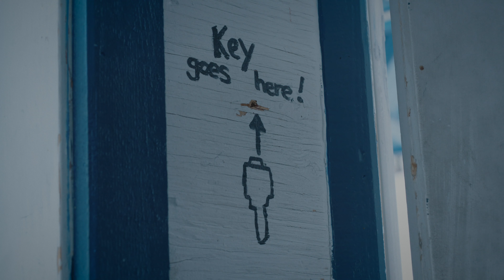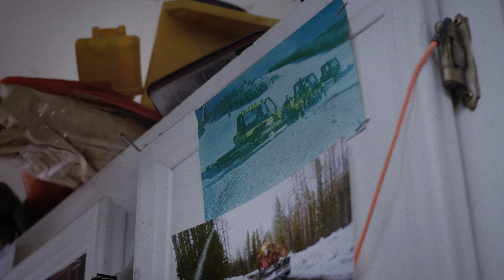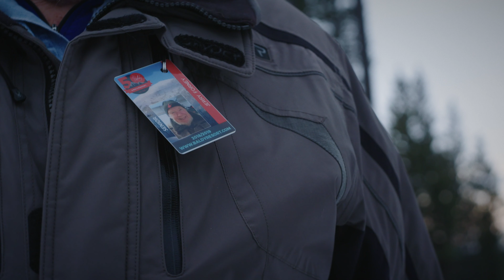The Biggest Little Hill — Mount Baldy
Nestled deep within the Okanagan Valley, there’s an offbeat, community-driven ski area called Mount Baldy.

A large mountain that despite being abundant in snowfall and rich in terrain, has never fully been able to crack the shell towards attracting much outside visitation. Because of this, Mount Baldy and its rich offerings has remained firmly within the hands and to the enjoyment of a tight-knit ski village at its base.

Mount Baldy is the second of three distinct, community-driven ski hills to be featured in our Biggest Little Hill series.

Riders:

Jasper Fast
Quinn Fogtmann
Bowen French
Alex Henniffent
Liam Noseworthy
Tyler Miller

Special thanks:

Jerry Forney
Adam Swan
Randal Smith
Mike Crowson
Andrew Zwicker